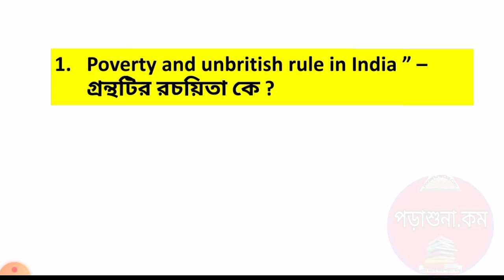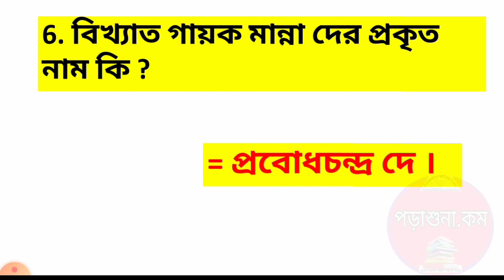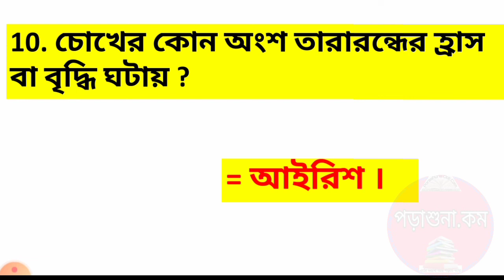আবগারি পুলিশ মেইন্স ,NTPC, RRB GROUP-D, SSC, WBCS, POLICE , CGL, CHSL, ALL EXAM GK . PART - 5 .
All exam GK part - 5